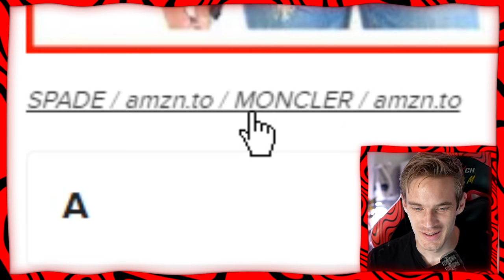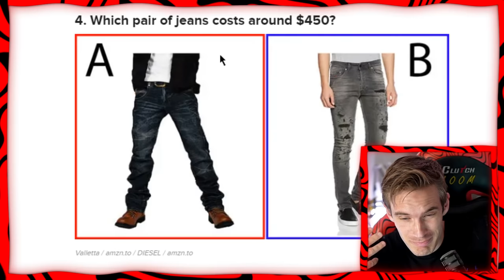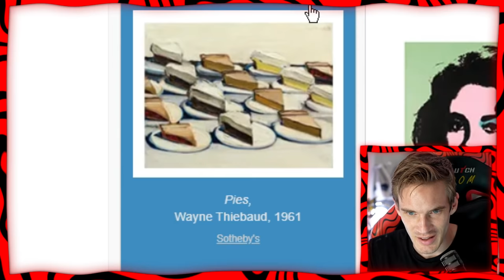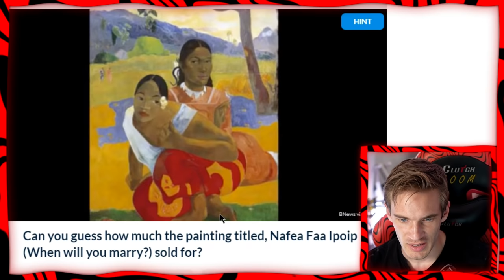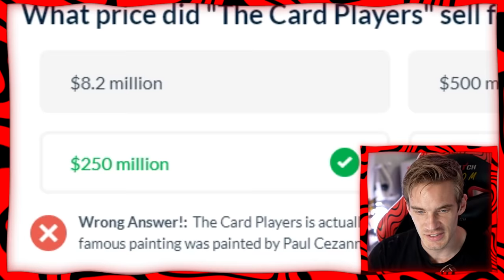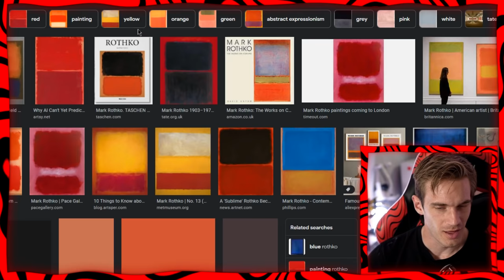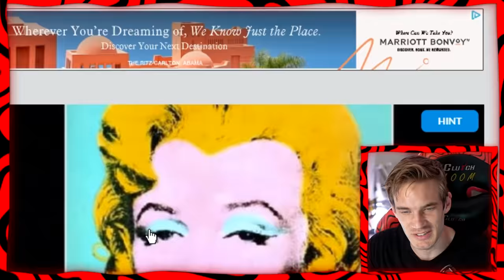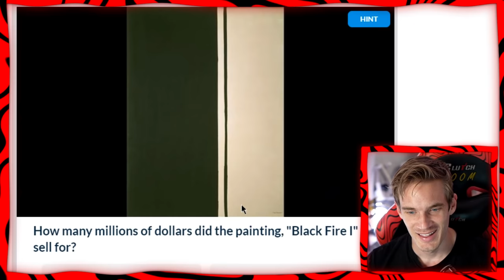Guessing The Price of Art Makes Me MAD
Guessing art